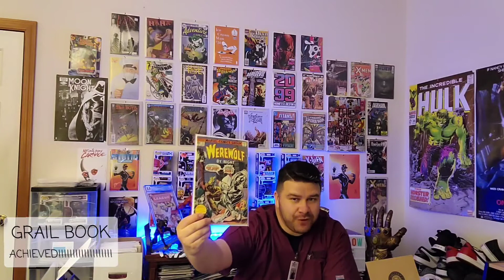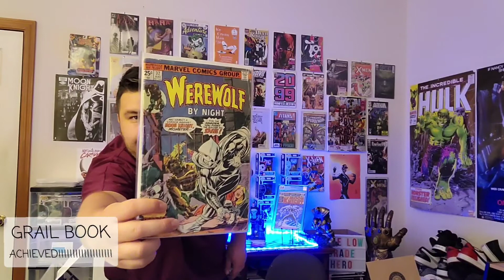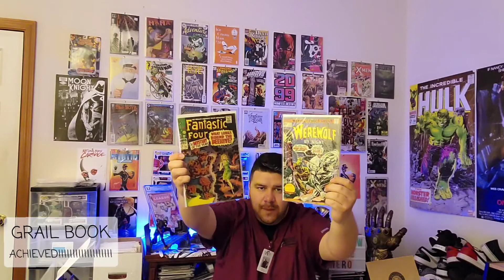COMIC GRAIL ACHIEVED!!!!!